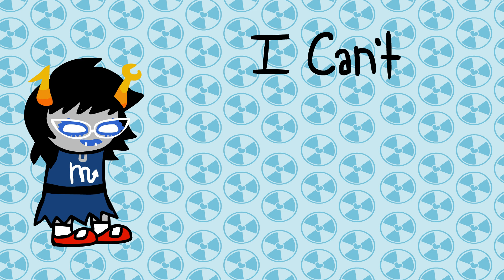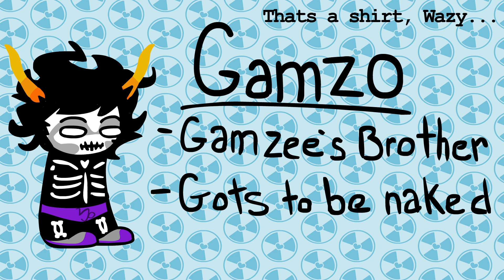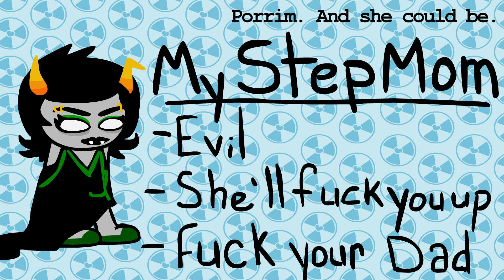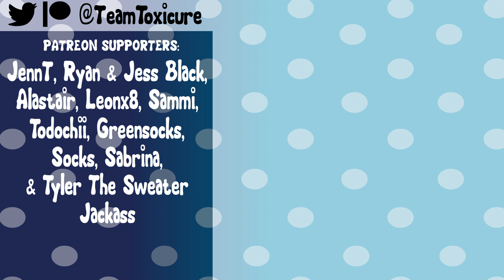Homestuck by Someone who Never Read Homestuck Part 2 (Animation)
You all requested the audio from the alpha trolls - so here it is.
You can hear Matt break down at points.